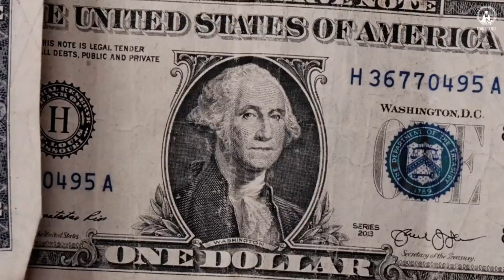DAKU X DRAKE [ MONEY IN THE GRAVE ] NDERPAL MOGA | CHANI NATTA | DAKU (Remix) EAGLE BEATZ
HitsSongs